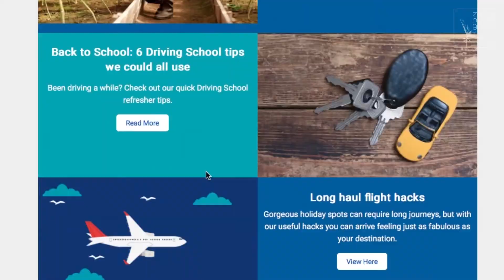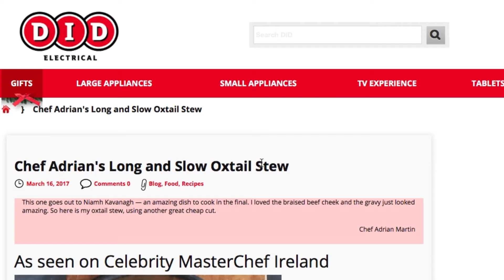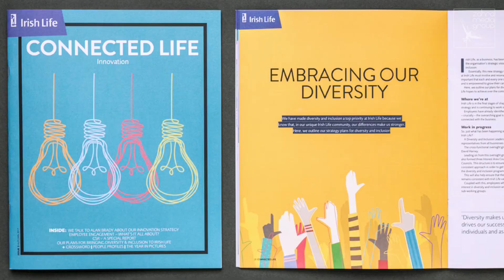2017 Highlights - Zahra Media Group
We had a great year! Take a look at some of what we accomplished. We couldn't be prouder.